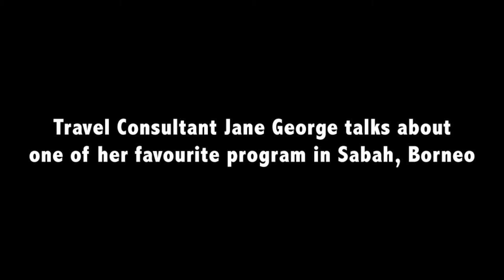Kinabatangan River Wildlife Package with Downbelow Adventures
Our very own Travel Consultant, Jane George, talks about one of her favourite program in Sabah, which is the Kinabatangan River Wildlife Package with Downbelow Adventures.

Get a glimpse into this exciting and all-inclusive program as Jane answers frequently asked questions including an introduction to Kinabatangan River, the wildlife you can see there, tips for travellers who wishes to take the package, and how to book this package with us.